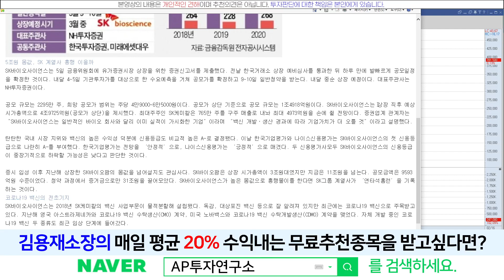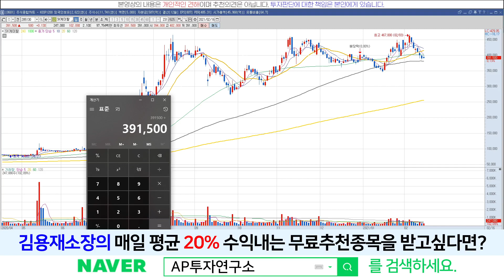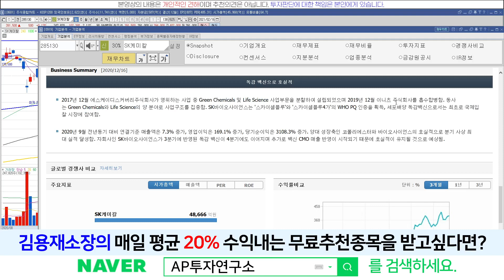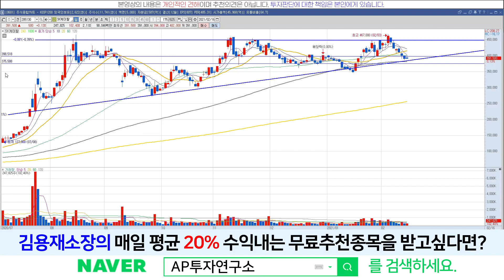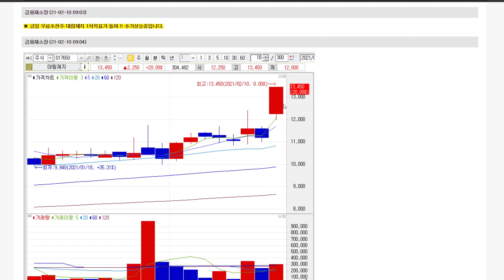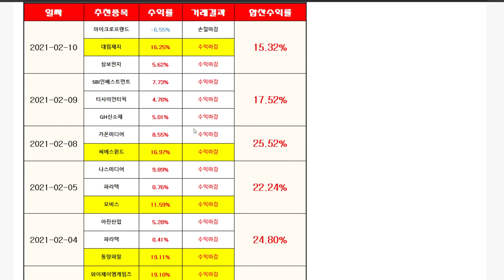sk케미칼(285130) - SK바이오사이언스 상장 기대감 반영되나